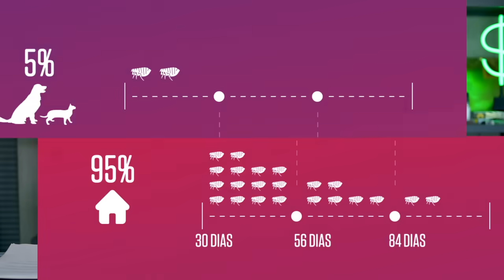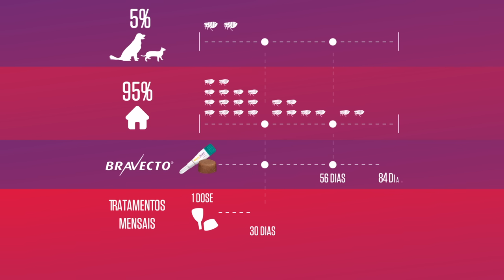Bravecto e @primorico: As contas que ninguém faz...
Quem nunca precisou dar aquela segurada nos gastos depois de um mês difícil, né?! O Thiago Nigro, maior especialista em finanças do Brasil e fundador do canal  @O Primo Rico , sabe bem como te ajudar a poupar dinheiro.
E dessa vez, junto com a MSD Saúde Animal, o Thiago fez um vídeo explicando o porquê Bravecto é o melhor custo x benefício. Tudo isso para que possamos te oferecer mais tempo, praticidade e tranquilidade.
Conheça toda a nossa linha de Bravecto para cães e gatos no nosso

Curta-nos no Facebook: MSD Família Pet